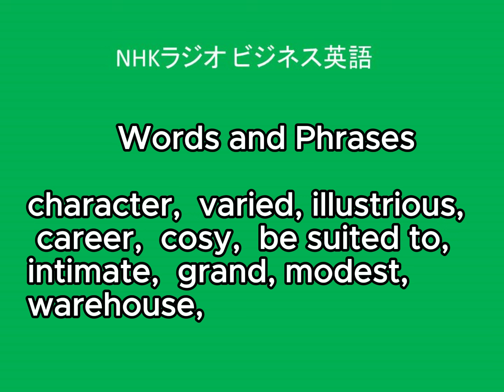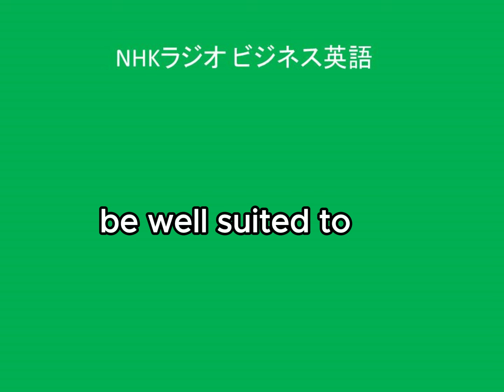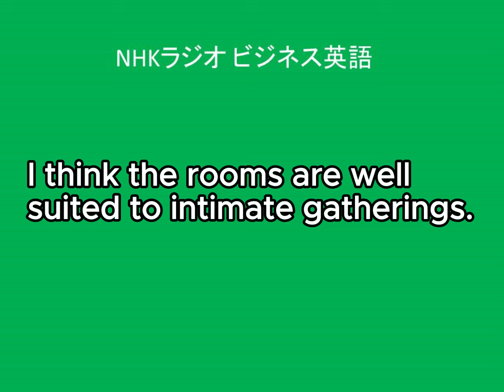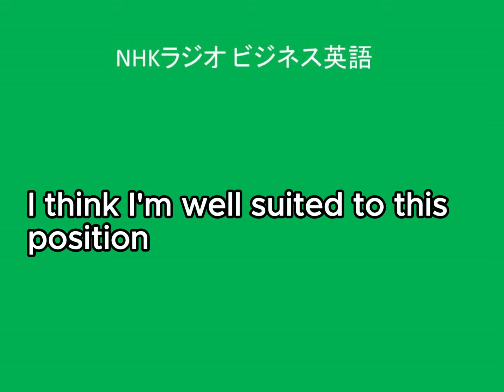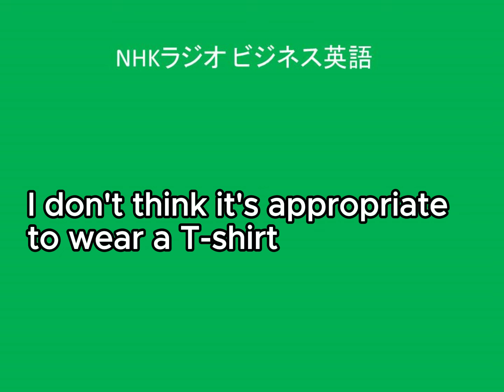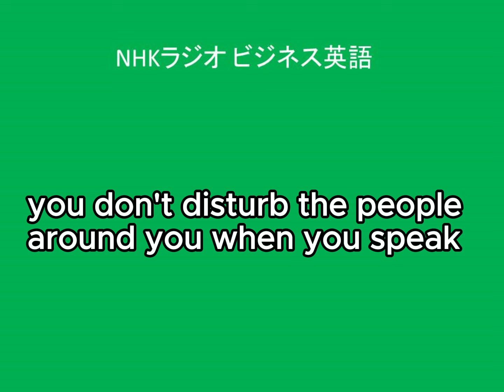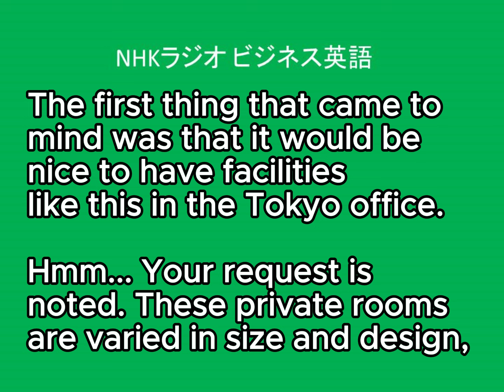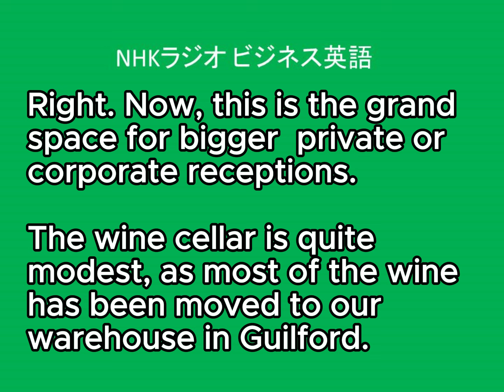NHKラジオビジネス英語, 2023年6月7日, Lesson35, 地下室を見学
Now, this is the basement. This is where receptions and client dinners are held.    What do you think?

Each room has its own character, a perfect brand of modern and old.
 The first thing that came to mind was that it would be nice to have facilities
like this in the Tokyo office.

Hmm... Your request is noted. These private rooms are varied in size and design,
representing the rich heritage of our illustrious history.
 We try to keep a cosy atmosphere in all the rooms.

I think the rooms are well suited to intimate gatherings. After all,
 wine is as much a social beverage as it is a part of cuisine.

Right. Now, this is the grand space for bigger private or corporate receptions.
The wine seller is quite modest, as most of the wine has been moved to our warehouse in Guildford.

character　個性、特徴
varied　      変化に富んでいる
illustrious　(功績・経歴などが）輝かしい、華々しい
... career　輝かしいキャリア
cosy,          (北米cozy)　居心地の良い
be suited to ～   に適している、～にふさわしい
intimate　親しい、親密な
grand　壮大な、豪華な
modest　控えめな、（規模などが）大きくない